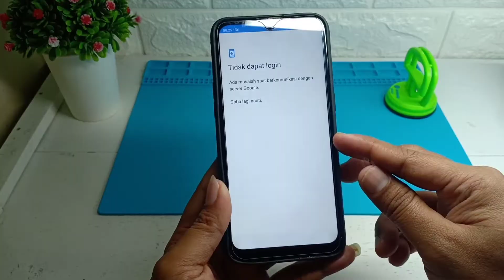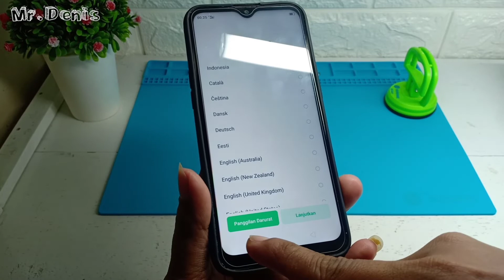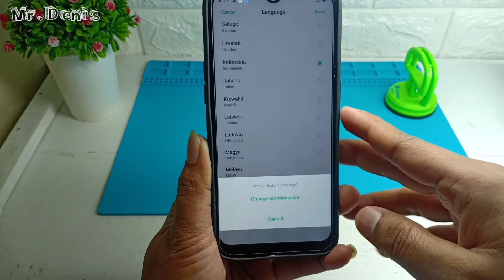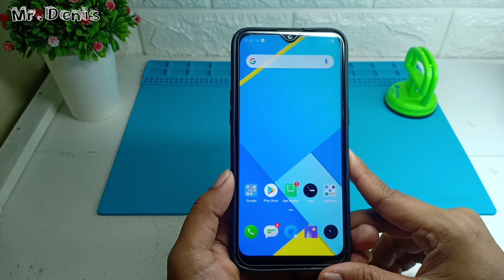solusi lupa akun google realme c2 tanpa pc || bypass frp realme c2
Solusi lupa akun google realme c2

Di Video kali ini saya akan memberikan tutorial cara bypass akun google atau FRP di HP realme tanpa menggunakan laptop atau PC dan aplikasi cukup dengan kode dial up
nah di video ini saya jelaskan langkah-langkah nya, simak saja sampe selesai!

untuk teman teman tuser jangan lupa sisishkan sebagian nota nya ya, untuk sedekah
semoga rezeki kita semua di lancar kan Amiiin